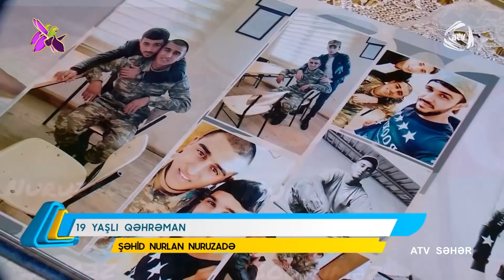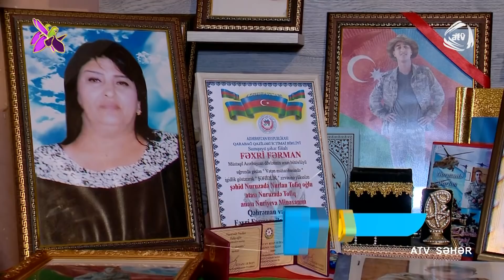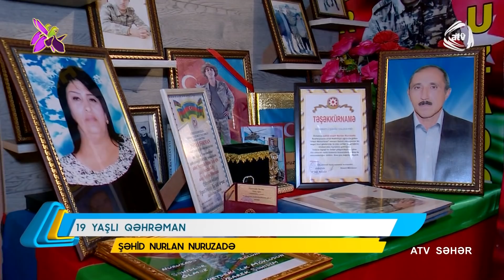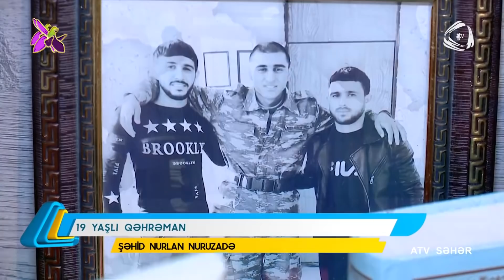Şəhid Nurlanın valideynləri övladlarının yoxluğuna dözməyib dünyasını dəyişdilər - Atv Səhər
Evin son beşiyi olan Şəhid Nurlan Nuruzadə ömrünün 19 - cu baharında canını Vətən uğrunda fəda etdi.Valideynləri onun yoxluğuna tab gətirməyib, bir neçə ay sonra dünyasını dəyişdilər  - Atv Səhər 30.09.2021